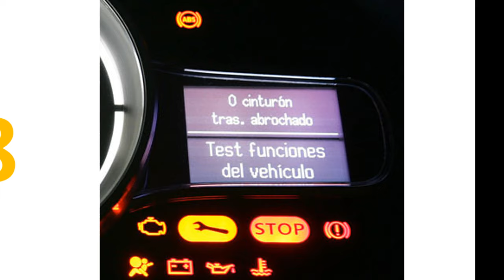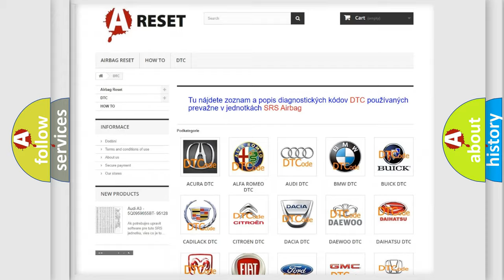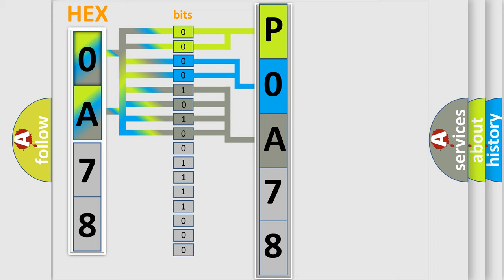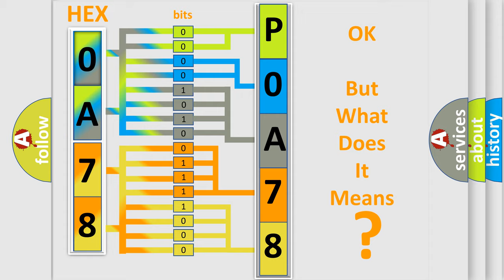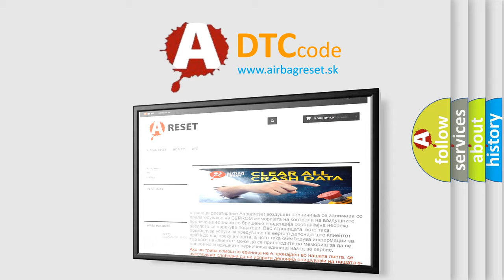DTC Toyota P0A78-808 Short Explanation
Contents:
0:21 Basic DTC analysis according to OBD2 protocol standard.
1:48 Insight into programming
2:58 A diagnostically understandable description of the Diagnostic Trouble Code
3:05 Basic error definition

Make:
Toyota
Code:
P0A78 808
Definition:
High Speed CAN Communication Bus
Description:
Cause:
This DTC cannot be retrieved with a current status.Diagnosis of current DTC is accomplished via the symptom,Scan Tool Does Not Communicate with GMLAN Device.Refer to Scan Tool Does Not Communicate with High Speed GMLAN Device .An intermittent co